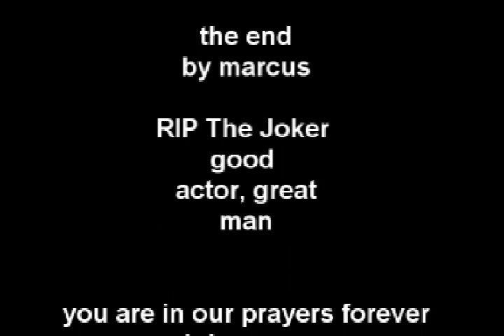Joker Tribute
A tribute to the joker!! great actor in this film "The Dark Knight" go see it its great!